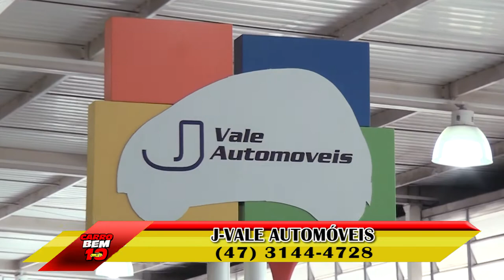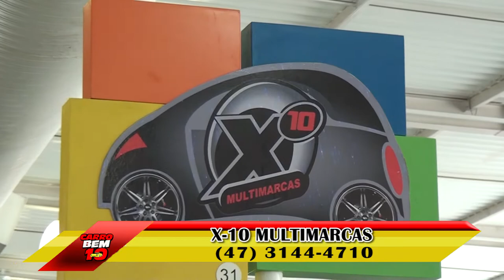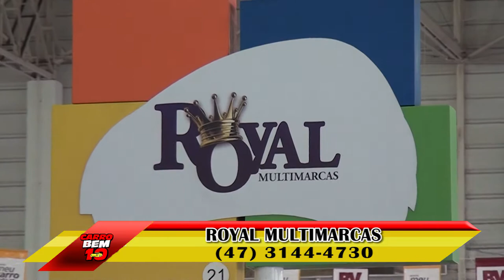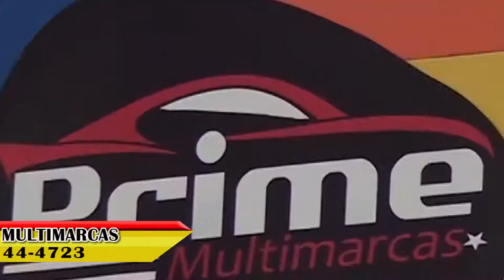PROGRAMA CARRO BEM 10 - VALE AUTO SHOPPING 08-10-2017